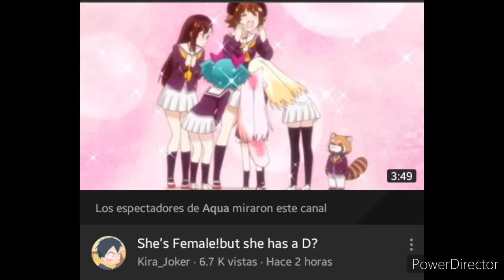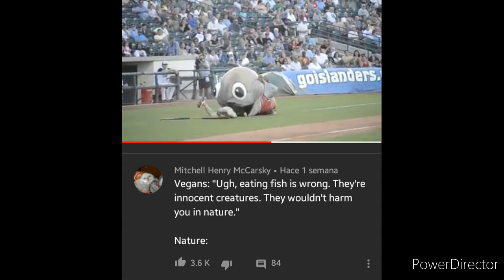Midly Cursed Images with Redbone by Childish Gambino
Song is Redbone-Childish Gambino

First video that I actually put some effort. Enjoy it